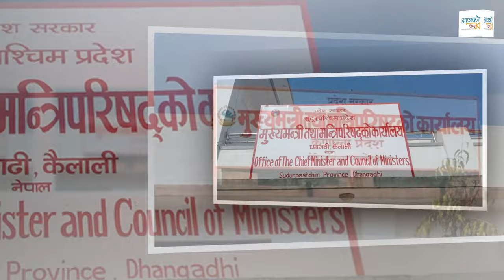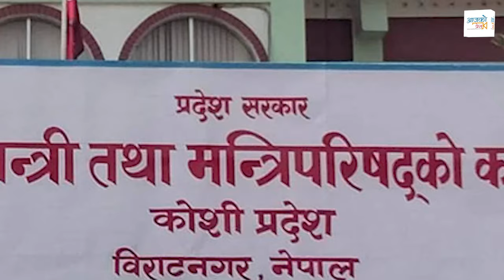मुख्यमन्त्रीकाे डरलाग्दो कारखाना । अझै कति लुट्छाैं देश ? ||Rohit Bhandari